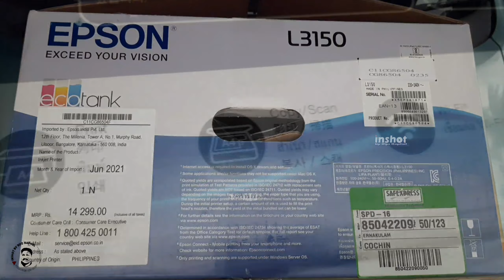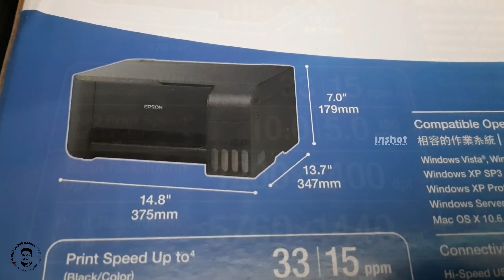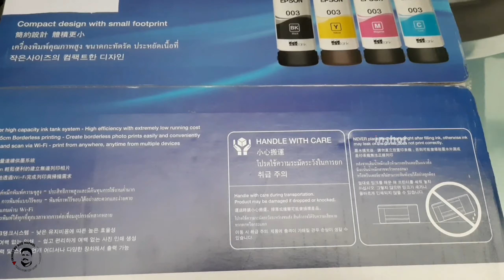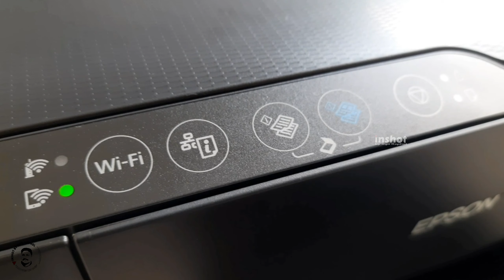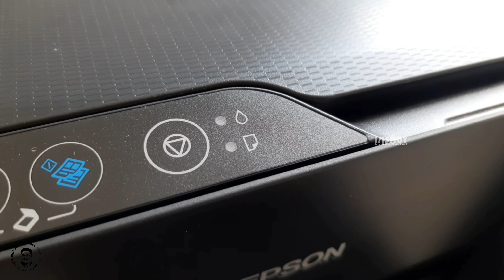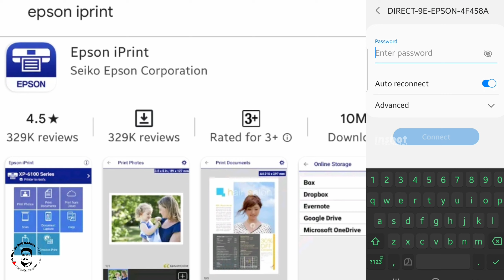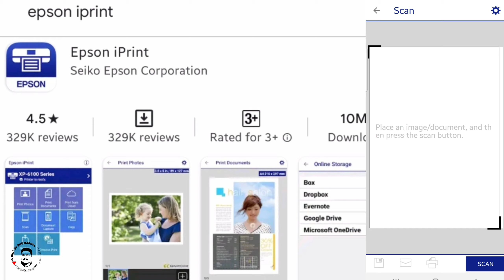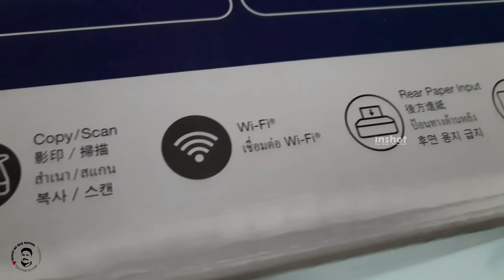എപ്സൺ പ്രിൻറർ | Epson EcoTank L3150 Wi-Fi Printer | Ink tank color printer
Epson EcoTank L3150 Printer

Features & details
Printer Type - Ink Tank; Functionality - All-in-One (Print, Scan, Copy) , Scanner type - Flatbed; Printer Output - Colour
Connectivity - Wi-Fi, USB, App
Pages per minute - 33 pages (Black & White), 15 pages (Colour) ; Cost per page - 7 paise (Black & White), 18 paise (Colour) - As per ISO standards
Ideal usage - Home and Small office, Regular / Heavy usage (more than 300 pages per month)
Page size supported - A4, A5, A6, B5, C6, DL ; Duplex Print - Manual ; Print resolution - 5760 x 1440
Compatible Ink Bottle - T003 (Black), T003 (Cyan), T003 (Magenta), T003 (Yellow) ; Page Yield - 4500 pages (Black & White), 7500 pages (Colour) ; Comes with 4 original Epson Ink Bottle (one of each colour - Bk, C, M, Y) inside the box
Warranty - 1 year or 30,000 pages whichever is earlier on-site warranty from the date of purchase
Avail free installation on this model from Epson : contact_us on:[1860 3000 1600 / 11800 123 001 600] Timings: (9 am-6 pm) post receipt of product to book and schedule free installation and support
Manufacturer Detail: EPSON Precision , (Philippines) INC., LIPA Plant
Importer Details: Epson India Pvt.Ltd 12th floor, Millenia, Tower-A, Ulsoor, Bangalore 560008
Country of Origin: Philippines
Product information
Brand ‎Epson
Manufacturer ‎Epson, Lima Technology Center, Lipa City, Batangas, 4217, Philippines
Series ‎EcoTank
Colour ‎Black
Item model number ‎L 3150
Hardware Platform ‎PC, Tablet, Smartphone
Operating System ‎Windows XP / Vista / 7 / 8 / 8.1 / 10 Windows Server 2003 / 2008 / 2012 / 2016 (Only printing and scanning functions are supported for Windows Server OS) Mac OS X 10.6.8 or later
Included Components ‎Printer, CD DVD Tray, Power Cable and USB Cable
Manufacturer ‎Epson
Imported By ‎M/S EPSON INDIA PVT. LTD 12th FLOOR,THE MILLENLA, TOWER A, NO.1 MURPHY ROAD,ULSOOR,BANGALORE-560008 KARNATAKA STATE